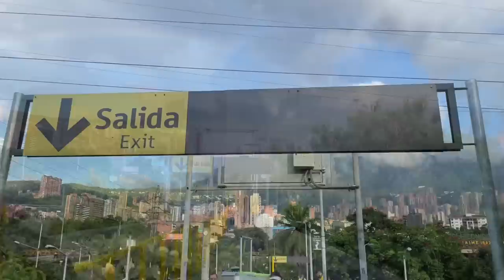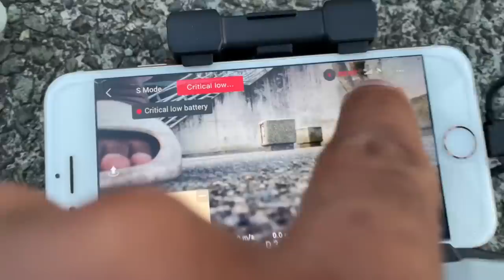Medellin colombia travel Vlog 🇨🇴